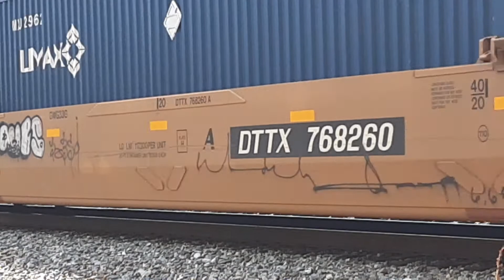csx Q317 mixed freight train and csx Q016 intermodal train